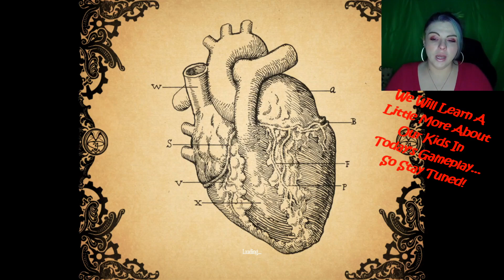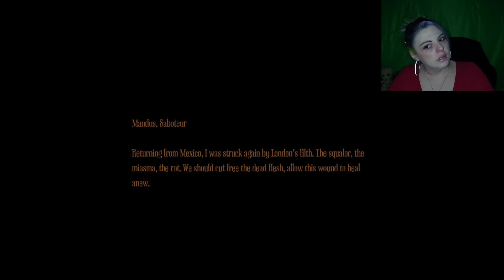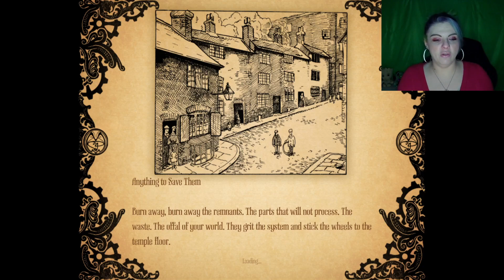Massive Stampede Of Piggys!!! | Amnesia: A Machine For Pigs (Gameplay)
Howdy Ya'll, Welcome To Another Gameplay Of Amnesia: A Machine For Pigs, Where We Continue Our Search For Our Children! Watch As We Rage When We Find Something Is Wrong!!! Will We Be Able To Just Let Things Be, Or Will We Destroy Everything Waiting On An Answer??? Find Out In Today's New Playthrough!!!

A Big Thank You To Tri-T For The Intro & Outro, If You Would Like To Check Out His Content, Here Is His

(Intro+ Outro)
Title: Addict (Instrumental)
Genre: Rock
Mood: Dramatic
Artist: NEFFEX
Added: March 2022